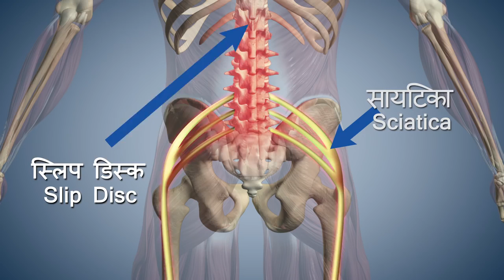Trikonasana Yoga : Happy Yoga Day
Trikonasana Yoga in  Hindi Language : Happy Yoga Day